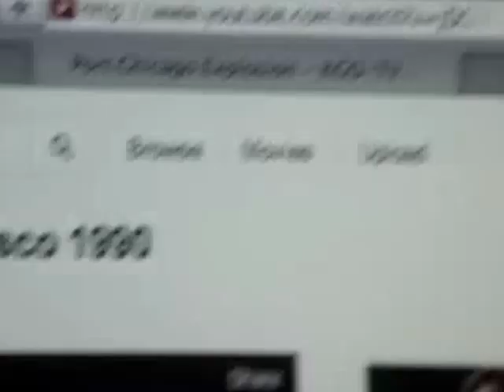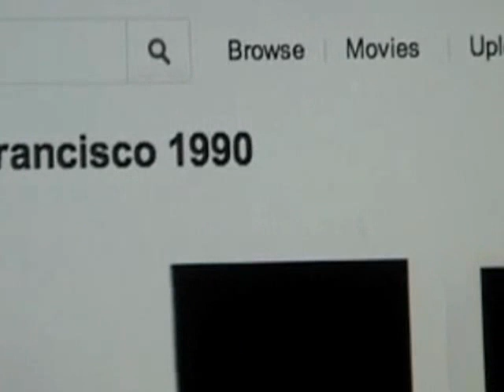Salvadorean & Son Salvie-Auto Salvage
Marvin The Martian as Charlie Brown aka Cantinflas Jr. aka Carlos Moreno(charlie Brown in Spanish) in another episode of Iron Triangle IRONY!.